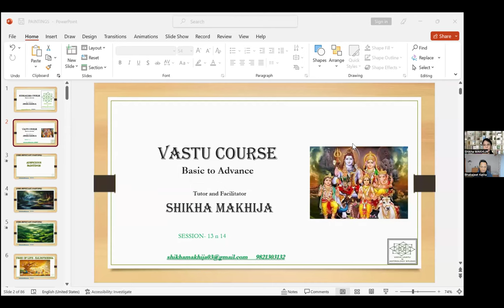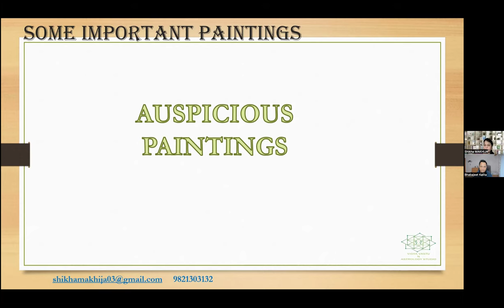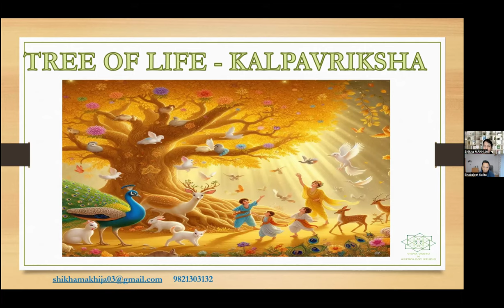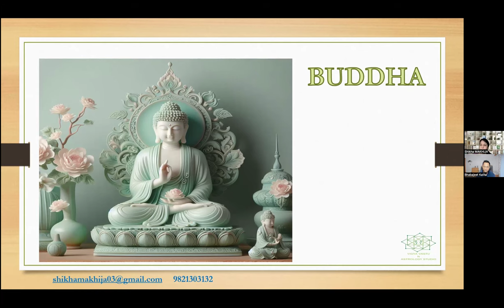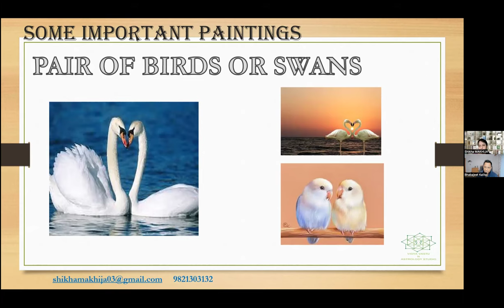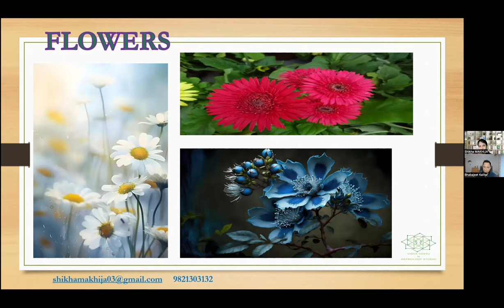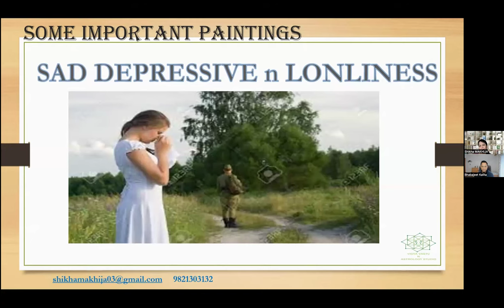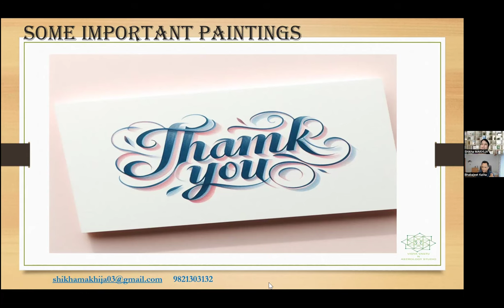Unveiling the Hidden Power of Wall Paintings & Vaastu: Dos & Don’ts with Shikha Makhija Ji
Website for consulting Shikha Ji - vigyavastunastrology.com